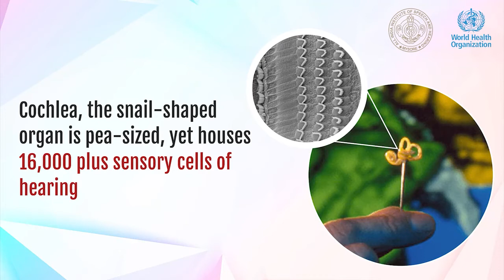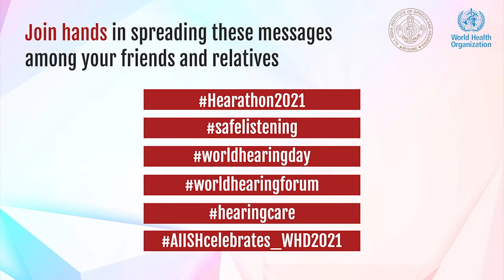world hearing day